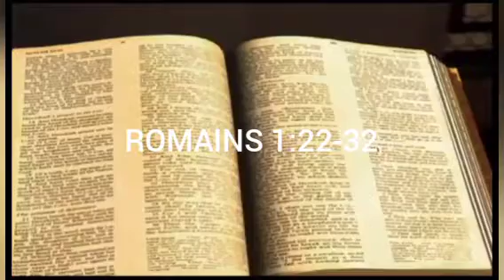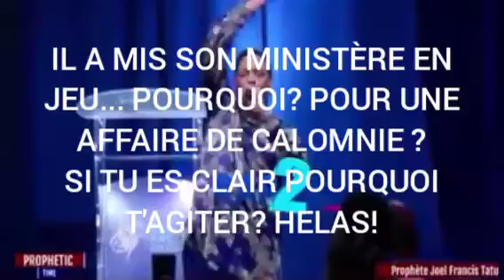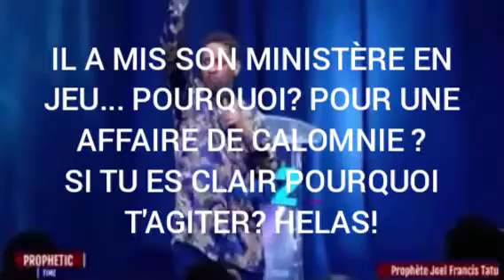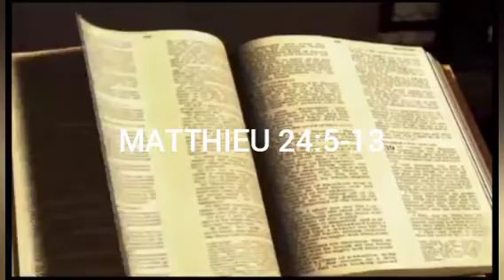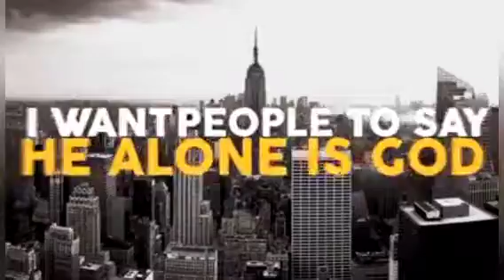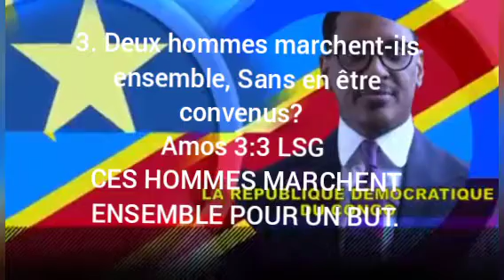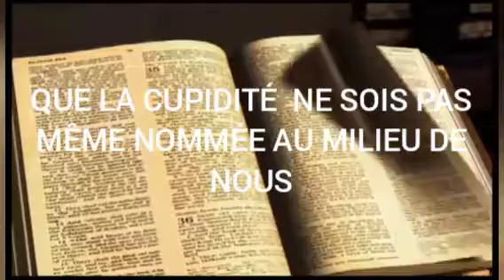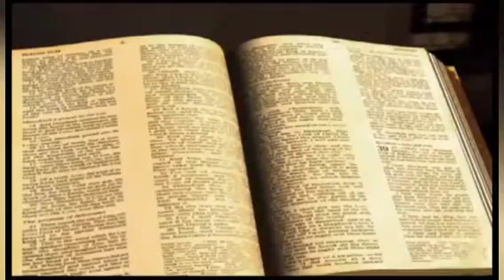FAUSSES PROPHÉTIES: JOEL FRANCIS TATU DOIT-IL ÊTRE DÉNONCÉ ?